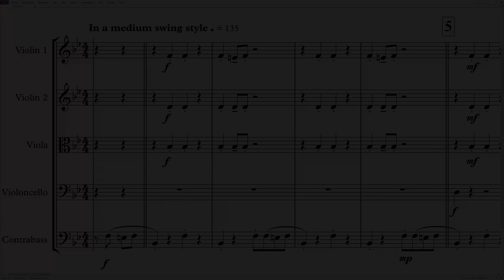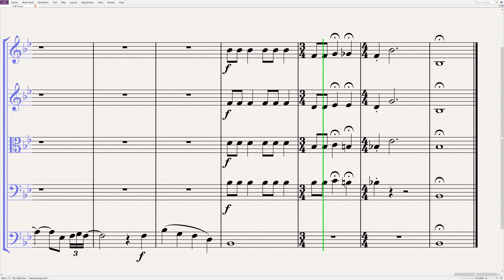The Difters - White Christmas | String Quintett